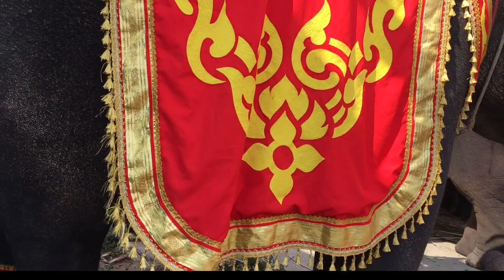งานนี้เจอแฝดสองแฝดสาม💢มาดูใครบ้าง